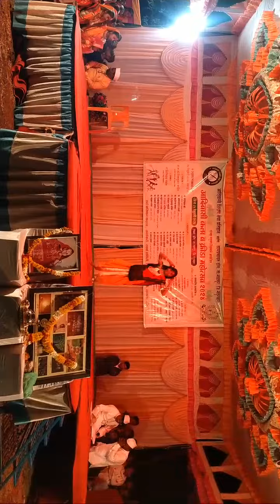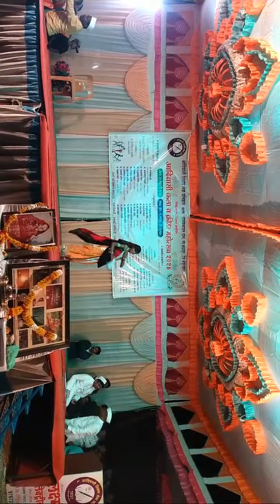आदिवासी कला व क्रीडा महोत्सव 2024 ढोंग.. तालुका नवापूर जिल्हा नंदुरबार